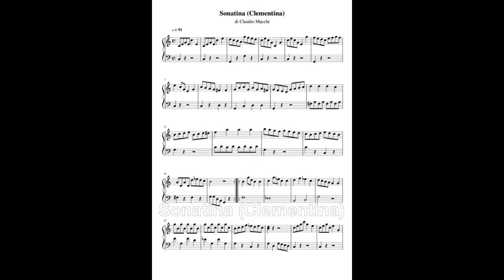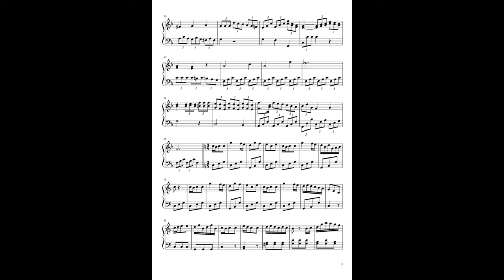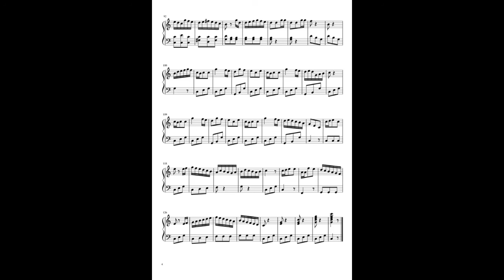Sonatina (Clementina) di Claudio Macchi